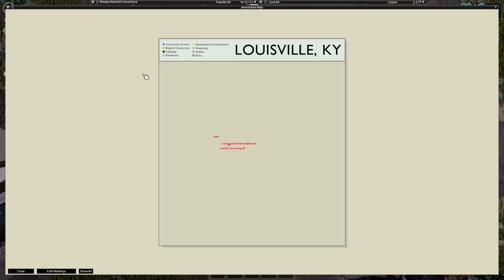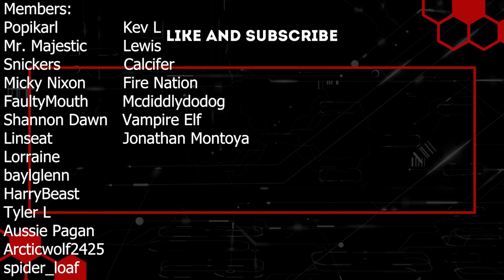Screwdriver Hunt Begins! | Project Zomboid | Ep 3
In this run we're taking a dive back into the 10 years later mod and I am LOVING IT all over again! It makes the world look so wonderful and is just such a painful but joyous experience I hope you guys stick around for! It's quite a heavily modded Project Zomboid run but the hope is to make it to Louisville and fortify ourselves into a self sustained area to last another 10 years.

Mod List;
Tsar's Common Library, 10 years later (cars and wrecks, vanilla vehicle spawnrates and high veg), true actions, advanced trajectory, worse vehicle conditions, barricaded world, 41.78 propane torch fix, crashed cars, better sorting, draw on the map, long life bulbs, more map symbols, undead survivor, the workshop, snow is water, noirs rifle slings, scrap weapons, pillows random spawn locations